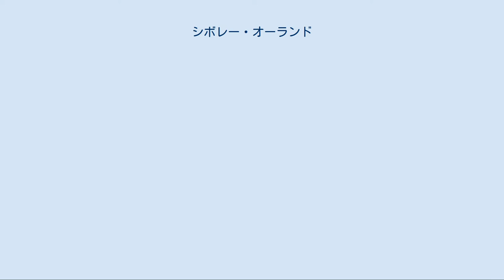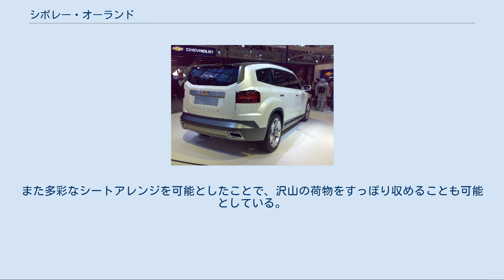シボレー・オーランド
オーランド（ORLANDO）は、GMが製造、シボレーブランドで販売している自動車である。
 2008年のモンディアル・ド・ロトモビルと2009年の北米国際オートショーでコンセプトモデルとして発表された。
 2010年のモンディアル・ド・ロトモビルで量産型が発表された。
生産は同年10月からスタートされ、同年末～2011年初頭より欧州全域を皮切りに順次、発売。
韓国市場においても韓国GMを介して2011年3月より発売が開始された（韓国語：「쉐보레 올란도」。読み的には「スェボレ　オㇽランド」）。
 また、2012年12月13日よりマレーシアにおいてもナザの傘下、ナザ・クエストから同名で発売を開始。
1.8Lのみで、韓国からの輸入となる。
 2013年登場の2014モデルにおいては、ドアミラー内蔵のターンレンズが採用され、新色と18インチアルミホイールも設定された。
 2018年、韓国においてキャプティバとともに廃止され、両車の統合後継車として、エクイノックスが投入されることとなった。
 クルーズのプラットフォームをベースとし、141PSの1.8L ガソリンエンジンもしくは出力特性の異なる2種の2.0Lディーゼルエンジン（131PS、163PS）、140PSの2.0L LPGを搭載。
なお韓国仕様については163PSのディーゼルと（韓国国内において税制面で有利な）2.0LのLPGのみを設定している。
 ルーフラインを低く設計しながらも、後席に行くにしたがって座面が高くなる3列シートレイアウトを採用したことで、リヤシートに人が乗車しても視界を十分に確保している。
また多彩なシートアレンジを可能としたことで、沢山の荷物をすっぽり収めることも可能としている。
 インテリアには多くの収納スペースが用意されており、センターコンソールやドアトリム、リアカーゴエリアのみならず、ルーフにも用意。
オーディオ裏面にも収納エリアが設けられ、運転席からも助手席からも手が届くようになっている。
 2018年、販売を開始した。
製造は上海GMが担当する。
^ “シボレー オーランド 発表、月間販売200台見込む　マレーシア”. カービュー. (2012年12月16日).